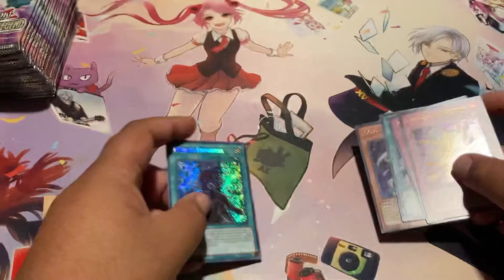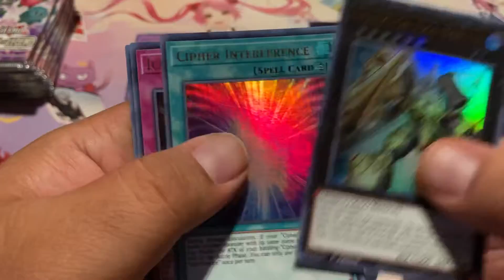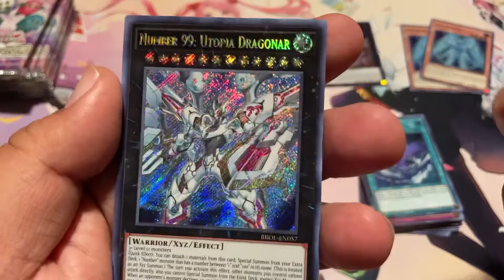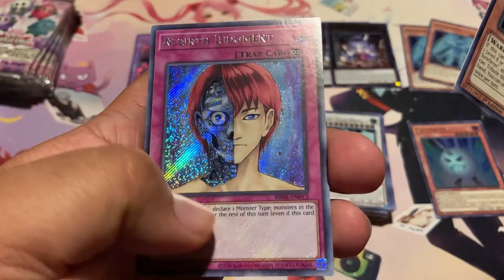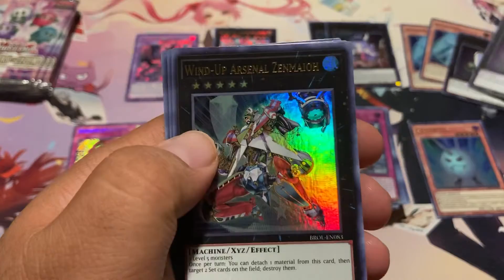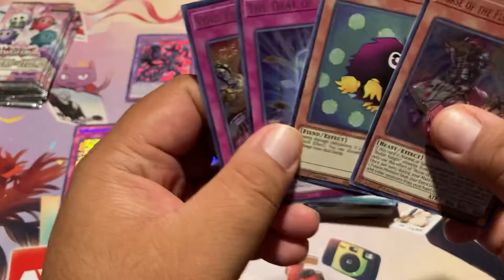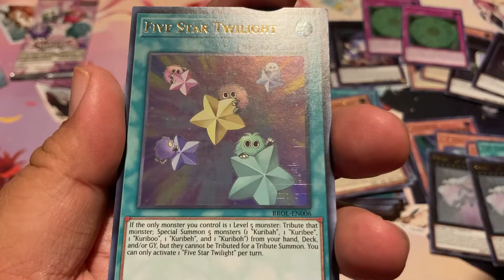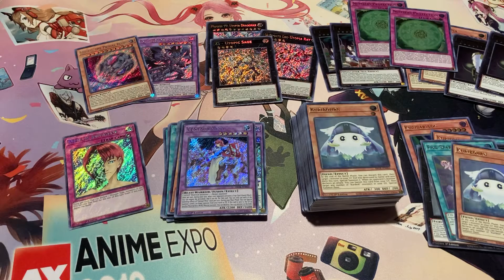Brothers of Legend Booster Box Opening